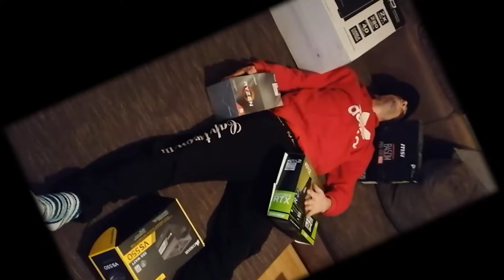Kurze Kanalinfo | Aktuelle Situation (15.11.19)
! Willkommen Freund von GamingausLeidenschaft !

Ein kurzes Infovideo um euch auf dem Laufenden zu halten was
gerade Sache ist und auch warum grad eine kleine Zwangspause
besteht, welche bald behoben sein sollte. 👍

ein kleines Trinkgeld zukommen lassen